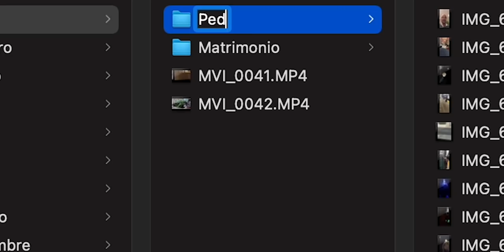Le propuse MATRIMONIO en Perú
Luego de dos intentos fallidos, finalmente le propuse matrimonio a Megan en el desierto de Ica, aunque ya estamos casados, pronto les contaremos toda la historia.